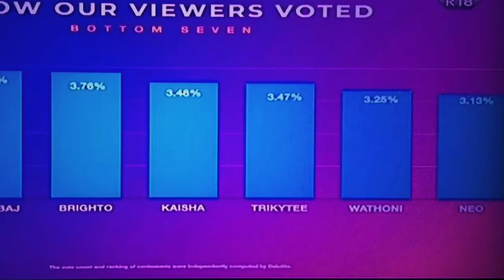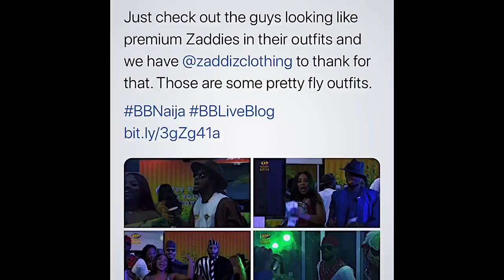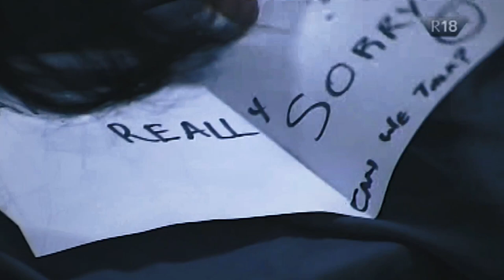KAISHA EVICTED - FULL WEEK UPDATE - KiddRica did NOT have $ex | BBNAIJA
TIMESTAMP

0:00 - Intro
Eviction - 0:08
Day 23 - 2:21
Day 24 - 3:13
Day 25 - 5:43
Day 26 - 7:05
Day 27 - 14:57
NeoVee Makeup - 18:44
Outro - 19:52
End - 20:14

style:- @metrogypsie
reviews:- @gypsiehub
personal:- @jaunelion
photography:- @shuttergypsie

Music

Favorite Features